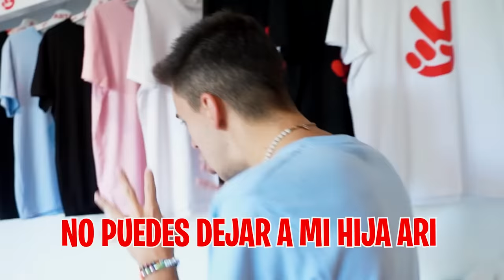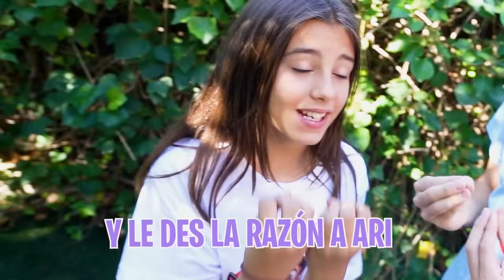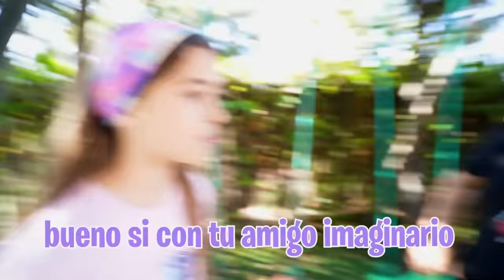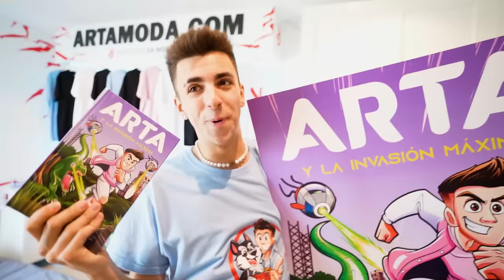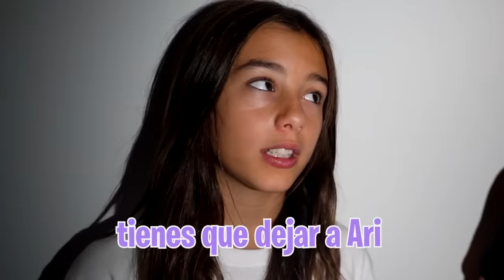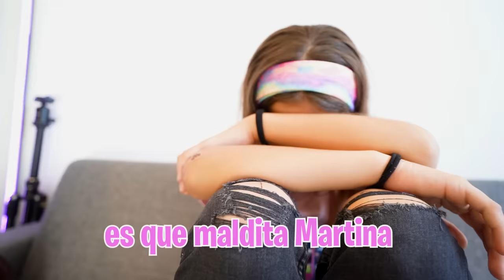EL NOVIO DE MI HIJA LA DEJA POR CULPA DE MI HERMANA...*el final*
El novio de mi hija se ha enterado que mi hija se besó con el novio de mi hermana y ha tomado una decisión...